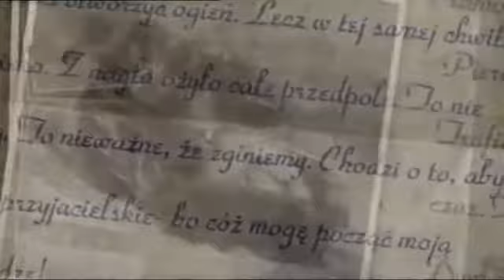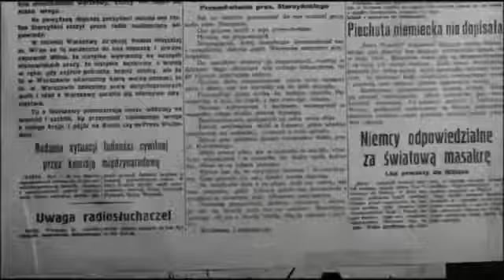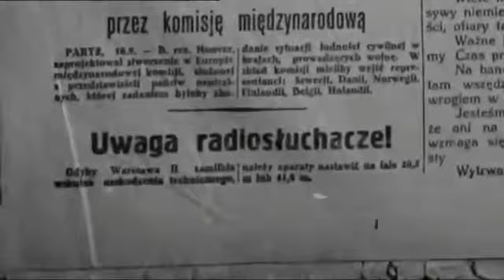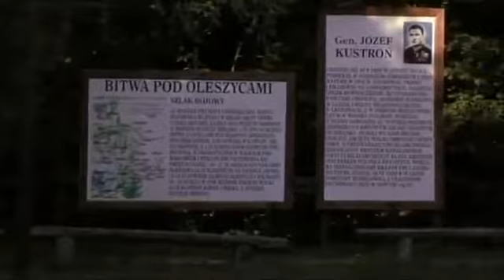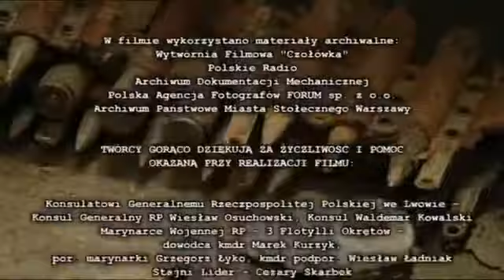Bitwa nad Bzurą - 9 - 19 września 1939 roku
Kampania wrześniowa 1939, nazywana obecnie wojną obronną 1939, to jeden z najbardziej dramatycznych rozdziałów w historii polskiego oręża.

Była to największa bitwa podczas wojny obronnej 1939 roku. Została stoczona przez dwie polskie armie „Poznań” (gen. Tadeusz Kutrzeba) i „Pomorze” (gen.